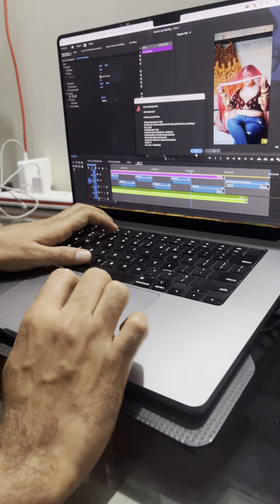Adobe Premiere Pro Export error